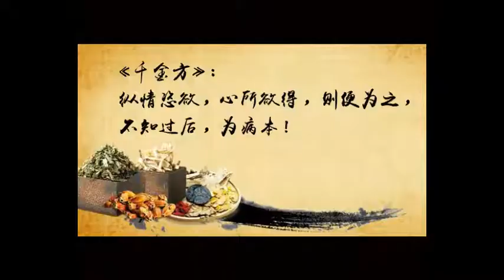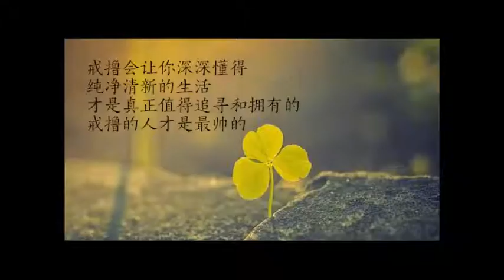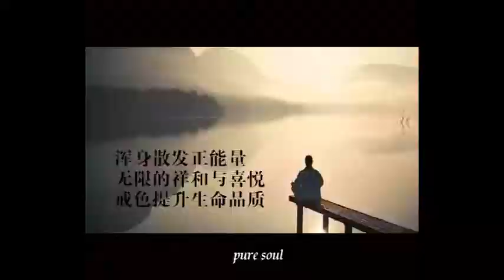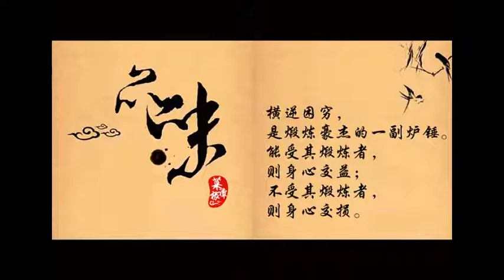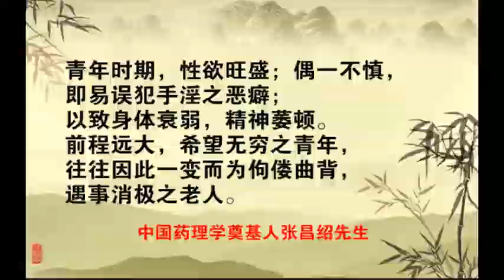老去不可怕，沒有智慧的老去，才是可怕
很多人很害怕老去，尤其是女人。所以願意隱藏自己的年齡，或者用化妝來隱藏。其實，老去不可怕，可怕的是老了，又沒有智慧，而且脾氣又不好，慈悲心也沒有。這才是可怕的。如果這樣老去，只好住進養老院了。養老院又是陰氣很重的地方，更容易讓人想到死亡。所以，老是一種苦。因為沒有智慧的緣故。

人都會害怕老去，勝過害怕死亡。其實老去不可怕。如果來觀音寺，你會發現很多老人，實在很可愛，他們念佛，拜佛，然後經常來做義工，見面就是阿彌陀佛。他們越修行越有福報，越老相貌越莊嚴祥和。

其實人生是個修行的過程，每個人都在修行，無論是有沒有學佛，在人情世故的歷練中，也是一種修行。因為接觸人多了，見過的事情多了，慢慢的就會看淡一些東西，或者修出一種祥和的氣息。這樣很好。但是不一定每個人都能修的成功。所以，有的老人雖然老了，但是老氣橫秋的。這樣不好。如果老了，無論有多大財富，或者權勢，都沒有了用了。有用的，就是我們具有祥和的磁場。想想你喜歡跟怎麼樣的老人在一起呢，當然是慈祥的老人。所以，我們老了，也要做個慈祥的老人，那麼就得從現在開始。慢慢修行。

人生就是修行的過程，除了修行，你還能做什麼呢。吃飽了，睡暖了，無論多麼風光，到了七八十歲時，想起來，就覺得人生是一場夢境。到了那個年齡，什麼都不重要的，重要的，是要做個討人喜歡的人。那就是磁場祥和的人。

其實，在起居生活上，要盡量簡單，但是內心一定要豐富。物質可以簡單一些，內心一定要豐富。人生的每個場景和每個遭遇，都是為了給我我們修行的。所以，能修行的人，能善用其心，用一切的環境來修行。這個比較關鍵。

不要害怕老去，老去是生活的規律。每個階段有每個階段的特徵。成熟的人，就應該扮演成熟的個性。老去不可怕，可怕的是沒有涵養的老去。所以，我們能做的，就是好好修行，增長我們的智慧。

孔子說，三十而立，四十不惑，五十而知天命。為什麼呢，這就是生命的規律。三十歲就要成家立業了，四十歲就要不迷惑了，對人生有把握了。五十就要知天命了。你看，這是人生發展的規律。

所以，趁著年輕，好好學一些東西。多看一些有用的書，多幫助一些人，多培養我們的德行。這樣慢慢的老了，就會更加慈悲祥和。不要覺得到了老了，才去唸經啊修行啊。這樣已經太晚了。